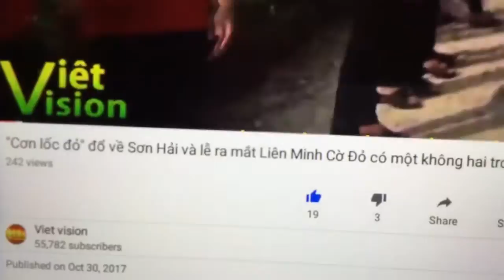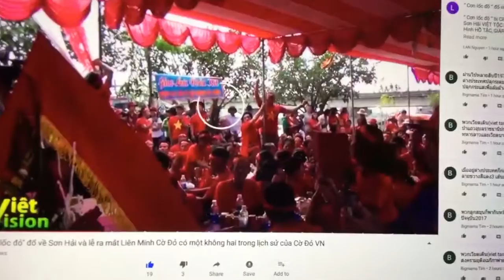Ai la ng chong fa cong san to^ woc nhan za^n coi chu’ng- nha.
Who are troublemakers here?